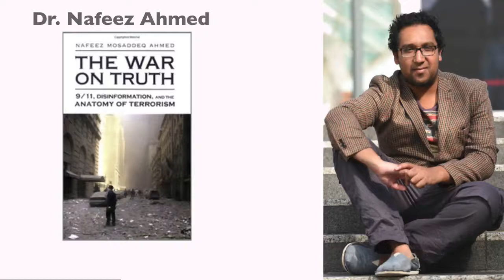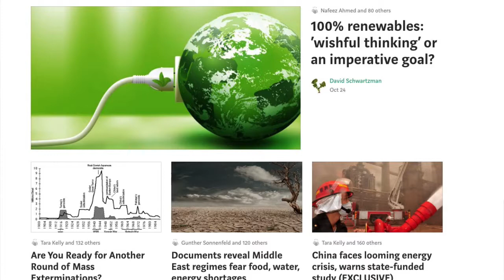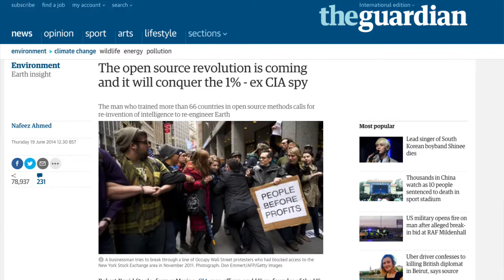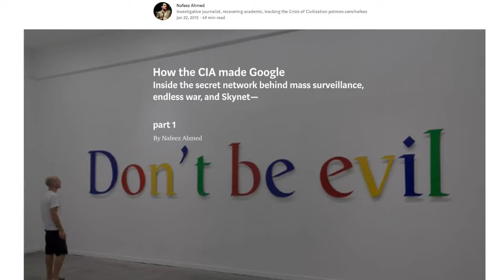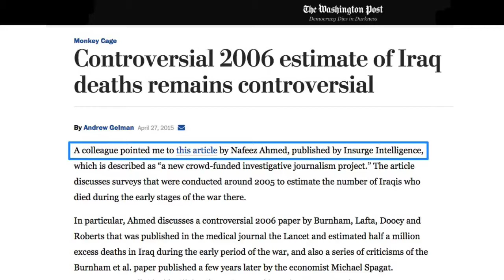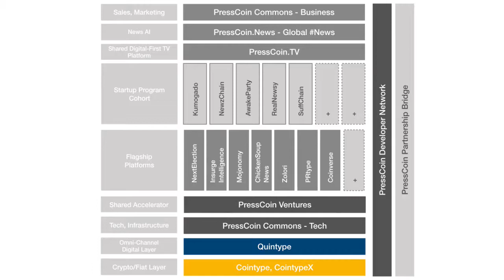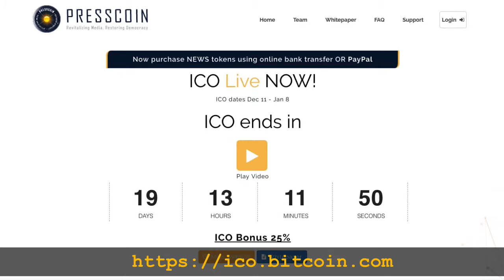Visions: Investigative Journalist Nafeez Ahmed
Dr Nafeez Ahmed is a bestselling author, investigative journalist and international security scholar. He is executive director of the Institute for Policy Research & Development, and author of A User's Guide to the Crisis of Civilization among other books. Dr. Ahmed has written for The Guardian, The Independent, and other journals and is the author of six books.